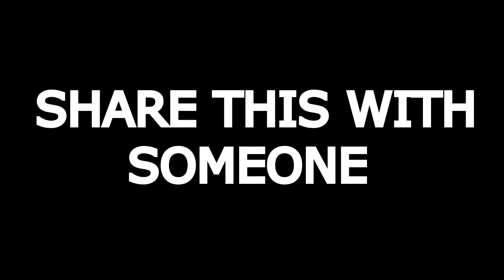HOW TO BE STRONG MINDED ( 5 Truths You need to know )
How to Become More Emotionally Strong

Being strong is a choice, not a gift. It is a option not a condition. Being strong is necessary and it will completely change your life. Listen to the truths in the video and become a better person, a better man , a better woman and a stronger person in general.

MORE ABOUT QUIZZY:   Quizzy is a talented Music artist from St.louis. Quizzy strives to unite the city and create great content and records that's why he created the label Brand New Records for the sole purpose of Branding the next artist.